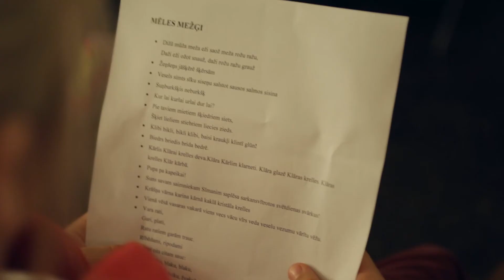Intervija ar Leldi